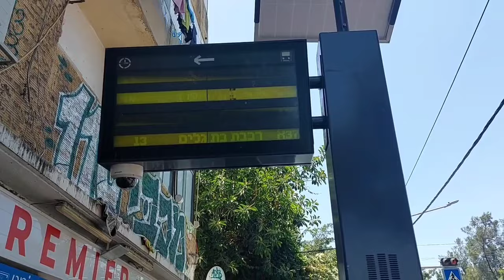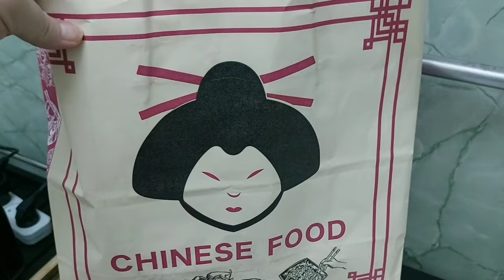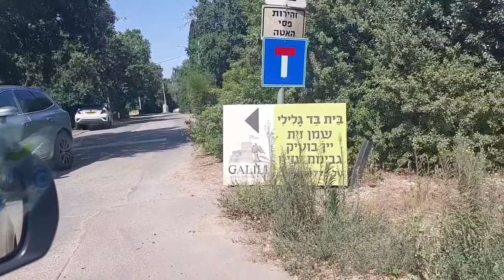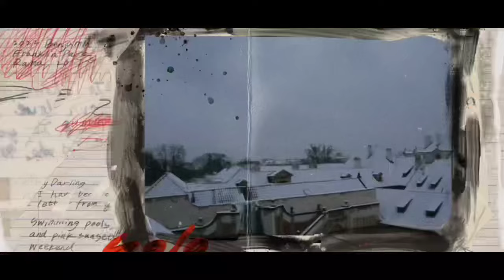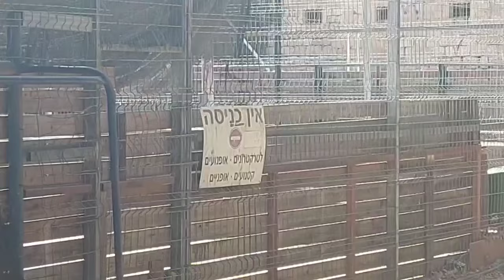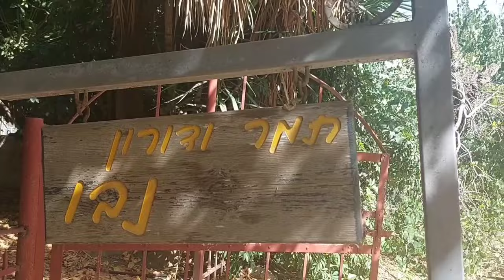141 Муж потерял машину Не знаем куда ехать посередине страны Нас оштрафуют Макдональдс Израиль ВЛОГ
Куда мы приехали и зачем Что с нами произошло в

Дорогие зрители , спасибо что смотрите наши ВЛОГИ ❤️! Напишите какой - нибудь комментарий , пожалуйста , под этим видео. Можно просто плюсик + Это важно для развития канала
Для тех , кто впервые на нашем канале : мы семья , которая не так давно живет в Израиле , в Хайфе.  Сначала мы жили у родственников в Хайфе , а потом переехали в шикарную пятикомнатную квартиру ровно на пять месяцев в высотный дом на 25 этаж , и вернулись обратно в Хайфу , и сейчас опять живем у родственников в двушке , потому что … об этом  и многом другом в наших нескучных влогах ,а еще о том , что вокруг светит солнце  , а в небе слышны бахи … А ещё мы любим поболтать, и вы даже сможете заглянуть к нам в гости ,сходить со мной в школу к директору и в магазин за момордикой, накормить обедом моего мужа , побывать на семейных посиделках у нашего дедушки  и пообщаться с коренным израйлитянином , нашим дядей  - братом мужа Съездить на дачу в коттедж и попробовать поймать Барсика , чтобы он поел .